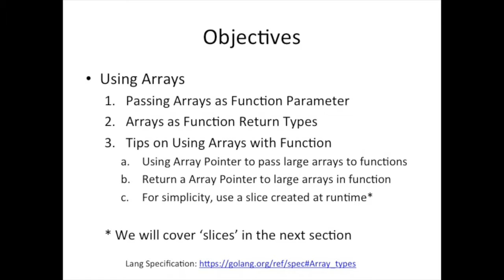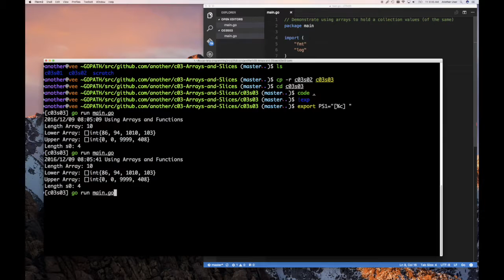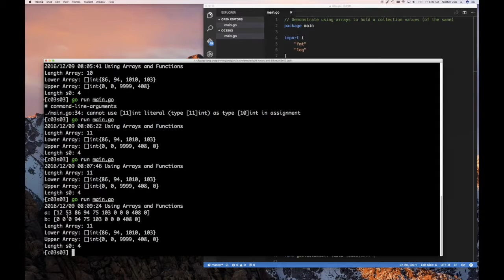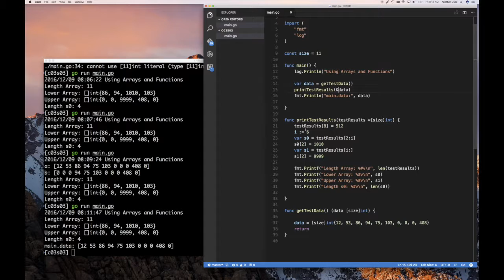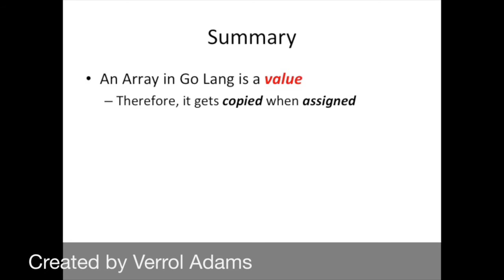03.03 - Arrays and Functions in Go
Hello again.

Let's spend some time understanding how arrays and functions work. There is a potential performance hit when using very large arrays to pass to a function or will be returned by a function. But there is a very easy solution, so let's look at that.